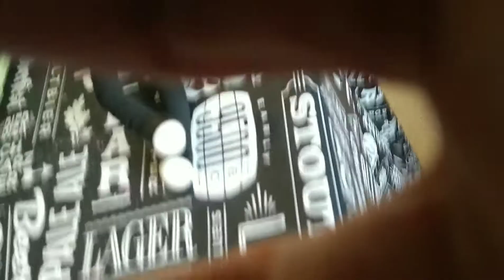TORTA DE FRANGO SUPER FACIL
A torta que combina com qualquer recheio!!!